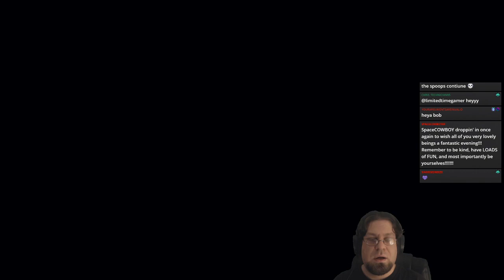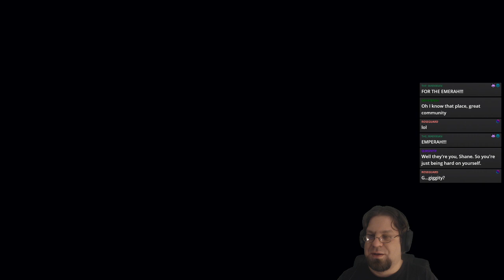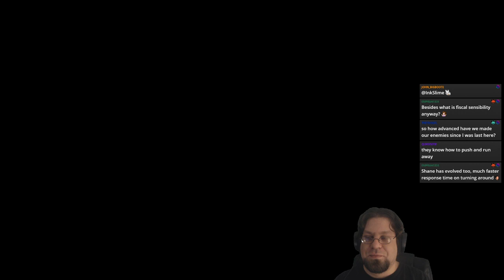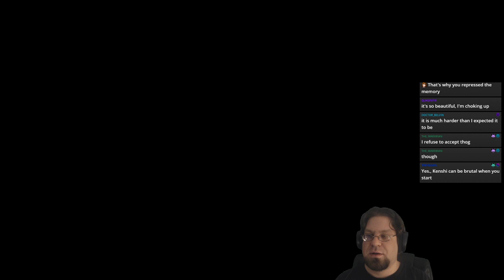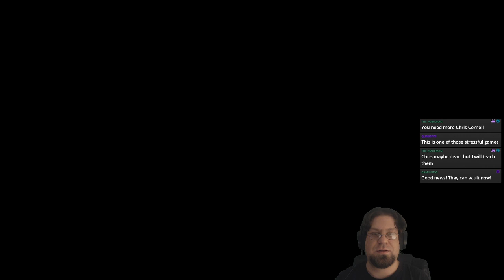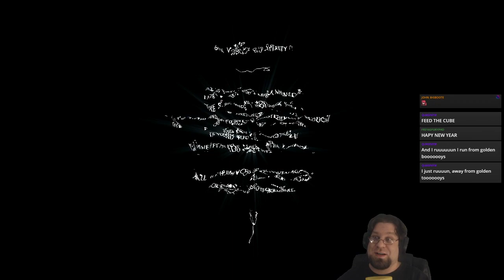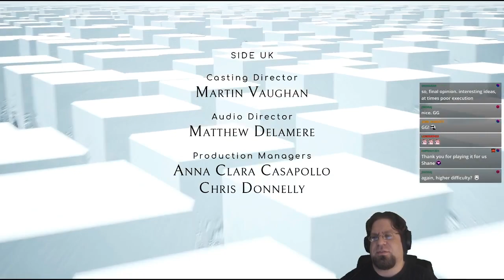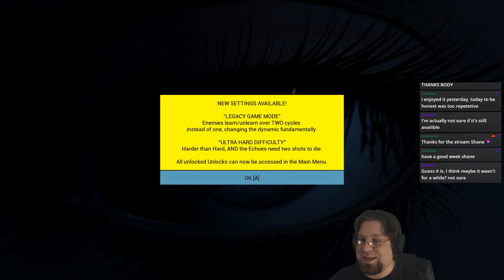ECHO part 2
Finishing the game! The finale!